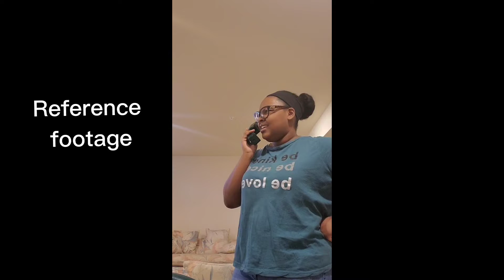My Sam and Max Reanimated scenes (1/2)